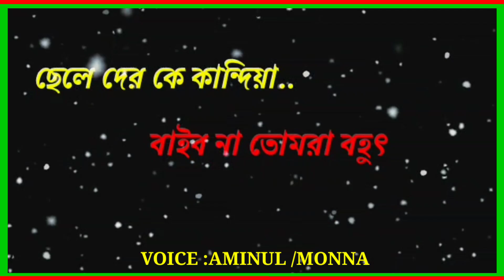ছেলেদেৰ কে কখনো কষ্ট দিয়ো না, seleder ke kokhono Koshto diyona, monna gp comedy voice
@@🙏🙏 @@ 🙏 অনেক কষ্টেৰ শায়েৰী। --- ভালো লাগলে support কৰবে। video # whatsapp video, # short viral video#monnagpcomedyvoice🌹🌹